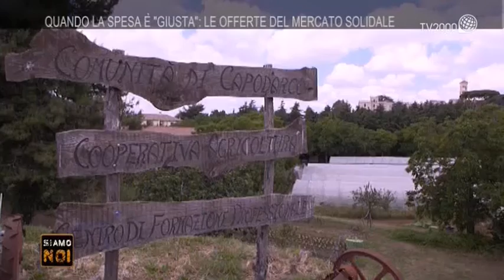Siamo noi - Grottaferrata, Cooperativa agricola Capodarco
Agricoltura Capodarco è una cooperativa sociale nata a Grottaferrata più di 30 anni fa. Si coltivano prodotti ortofrutta, biologici, iniziando dalle serre con le piante e la selezioni dei semi da piantare. La produzione agricole impiegando lavoratori con disabilità fisiche e mentali, immigrati ed in generale persone a rischio di esclusione sociale. La Cooperativa agricola promuove, infatti, solidarietà verso e con chi vive in condizione di svantaggio, con un’azione costante orientata all’inclusione sociale ed all’integrazione lavorativa. I prodotti venduti sono tutti garantiti da certificazione biologica, e promuovono un consumo responsabile, per una spesa genuina e solidale.